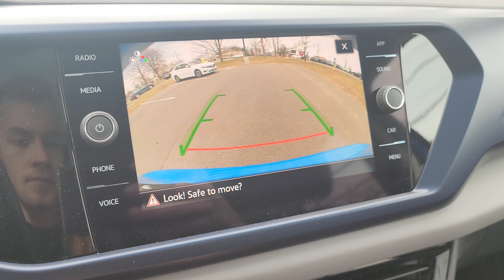P24043 2023 Volkswagen Taos SE